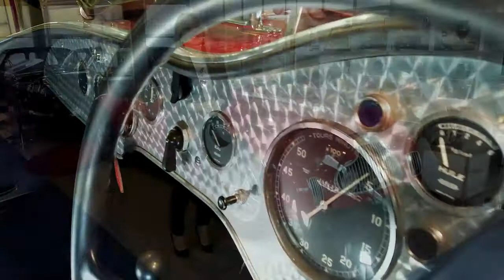Teloracconto con ... Silvia Nicolis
La voce di Silvia Nicolis aggiunge i regali sotto l’albero del Museo Fratelli Cozzi. Un racconto speciale per la nostra rubrica Teloracconto che questa volta sarà dedicata a un’auto iconica per il Museo Nicolis. Ascolta il suo racconto!

Ed è proprio SILVIA NICOLIS, che abbiamo incontrato in questa puntata speciale di Teloracconto e, dobbiamo essere sinceri, è stato un piacere ritrovare nella sua narrazione parole che sentiamo appartenerci: passione, famiglia, ricordo ma anche, economia, turismo, scuola e… una su tutte: CULTURA!

Eh sì, perché è questo che fanno i Musei, partono da un tema per allargare l’orizzonte culturale e territoriale promuovendo l’economia del nostro Paese, un’economia che non può prescindere della ricchezza più grande che abbiamo (e che non tutti possono vantare): un patrimonio culturale eclettico e vastissimo.

CONOSCI IL MUSEO NICOLIS?

E’ uno dei più prestigiosi musei privati in Italia e in Europa. Aperto a varie forme di innovazione e sperimentazione, è vivace promotore di cultura e punto di attrazione per l’intero territorio. Gestito con criteri manageriali, è riconosciuto come esempio efficace e concreto di Museo–Impresa, cioè di istituzione culturale non convenzionale che promuove conoscenza e innovazione senza perdere di vista obiettivi di crescita e sviluppo.

Il museo racconta, attraverso centinaia di automobili, motociclette e biciclette, l’evoluzione dei mezzi di trasporto degli ultimi due secoli. Ma c’è molto di più in questo Museo-non-Museo: macchine fotografiche e per scrivere, strumenti musicali, oggetti introvabili.